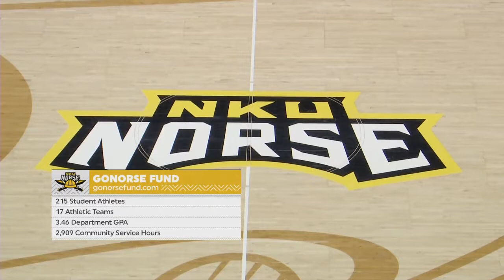Coastal Carolina vs UNC Asheville NCAA Basketball 2018 17 11 2018